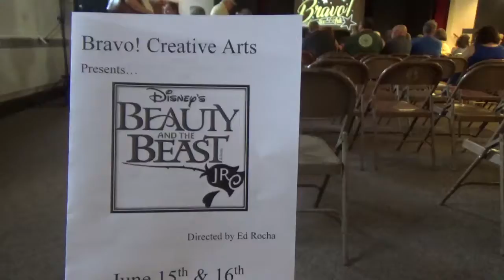Play Bill 1